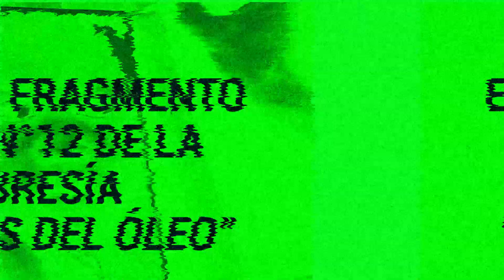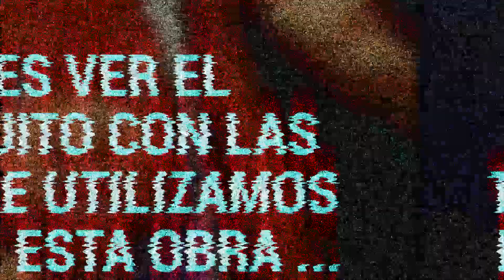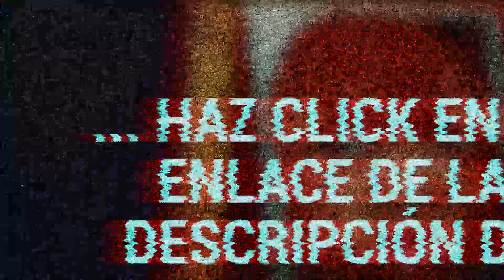Retratos Pintura 🧒 [Pintura al Oleo] Luces Y Sombras REALISTAS (3/3) 🧒